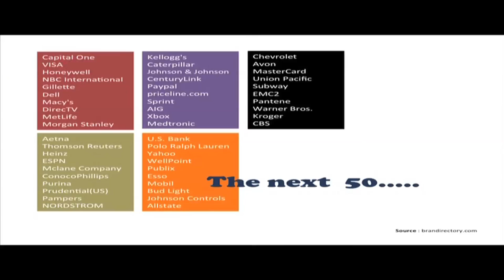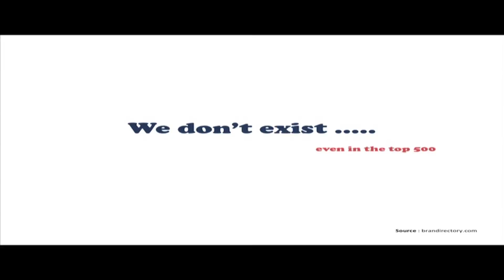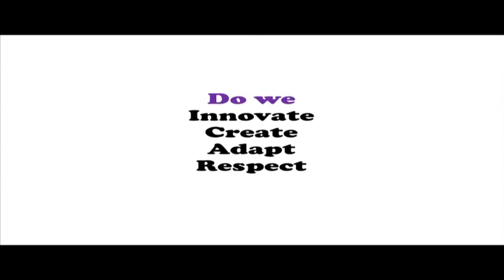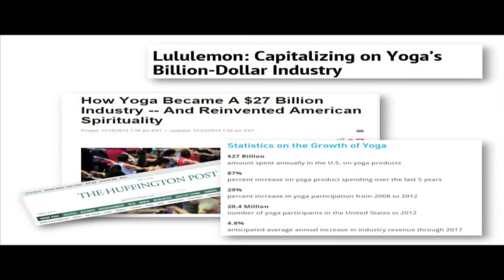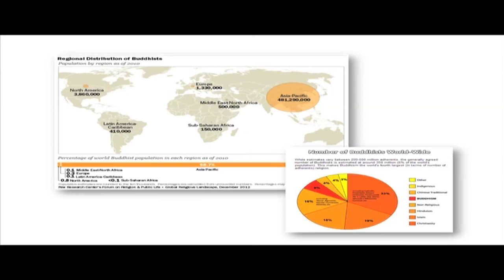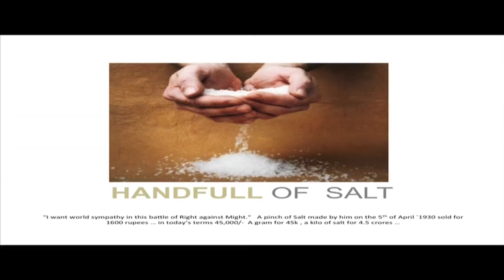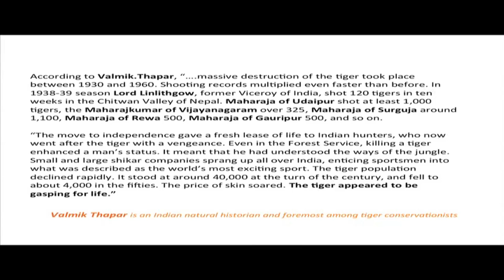Billion dollar brands of India | Birad Yajnik | TEDxBhilwara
This talk was given at a local TEDx event, produced independently of the TED Conferences. Through this talk, Birad Yajnik reminds India of it's brands which top the stack by it's value and not revenue. He says we need to look in the right place and then Invest".

In the spirit of ideas worth spreading, TEDx is a program of local, self-organized events that bring people together to share a TED-like experience. At a TEDx event, TED Talks video and live speakers combine to spark deep discussion and connection in a small group. These local, self-organized events are branded TEDx, where x = independently organized TED event. The TED Conference provides general guidance for the TEDx program, but individual TEDx events are self-organized.* (*Subject to certain rules and regulation)

Packaging Credits: IMPED (Indian Motion Picture Entertainment Destination). Follow us on Facebok, Twitter & Instagram on respective

Birad Rajaram Yajnik is an entrepreneur, author, photographer, speaker and curator. With multiple titles to his name, his books have been published in nine international languages and his name is synonymous with fine print production. In 2010 a special edition of his book 'MKG -- Imaging Peace Truth and Ahimsa' was released at the United Nations by the President to mark the International day of Non-Violence.He has had the privilege of speaking at the Nehru Centre in London, the Tolstoy farm in Johannesburg, The United Nations and the Metropolitan Museum of Art in New York. In Jan 2013 he was a speaker at the Jaipur Literature Festival on the roots of Yoga. He spoke at Cairo as a part of the celebrations of the Jan 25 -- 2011 Egyptian revolution. In May 2013, he was invited to South Africa for a lecture series on Mahatma Gandhi at the Durban University of Technology in Durban and Soweto at Johannesburg. His initiative in collaborative art produced the Ahimsa Harley. Birad Yajnik also heads the digital interactive company --that specialises in cross functional engagement platforms across multiple stakeholders for Fortune 50 and 500 companies around the world.